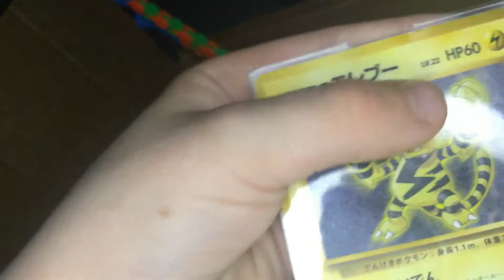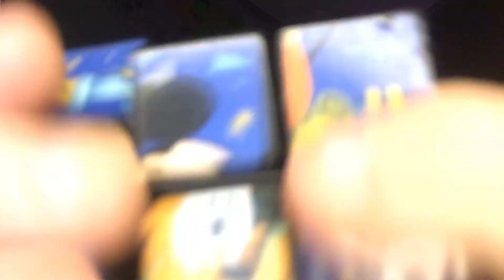All my fidgets! (Long vid a lot of fidgets)